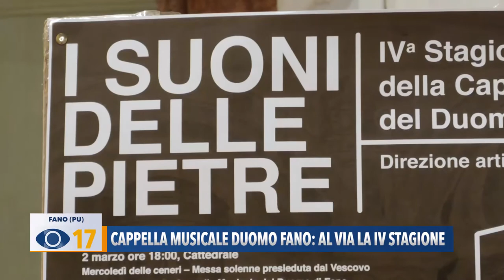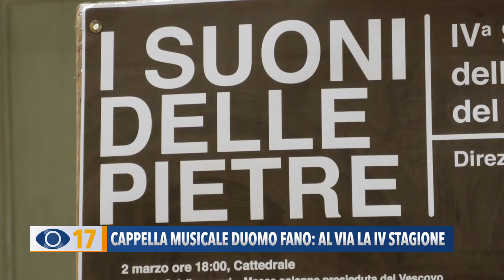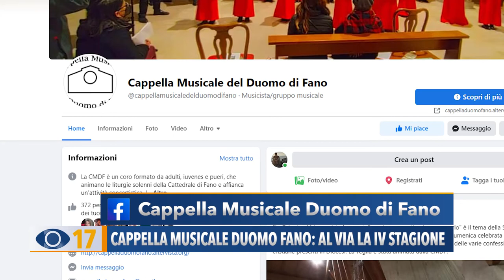Cappella musicale duomo Fano: al via la IV stagione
Si chiama “I suoni delle Pietre” ed è il titolo della nuova stagione musicale della cappella del Duomo di Fano. 27 appuntamenti da mercoledì delle ceneri al prossimo gennaio tra concerti, vespri d’organo e servizi liturgici.